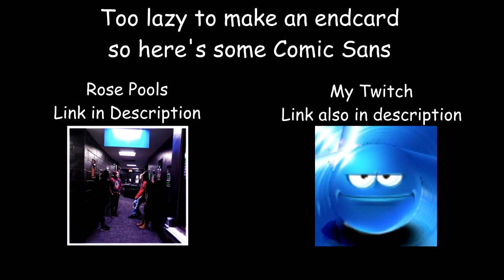HSEL CSGO Highlights - ll^_^ll (Spring)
This is a band made up of students from my school and they are pretty good so check them out.

(They are also on Spotify)

YO HSEL ADDED FORTNITE BTW

I like editing quick little fragmovies and HSEL lets me get clips hella quick.

If you are part of a  HSEL CSGO team and you want a clip to be in the next fragmovie send me a link to the popflash lobby or demo. Then tell me which round, player's name, and a description of the clip. If you dont have a specific clip I will put in only 1v3, 4k and 5k clips from your match.

HSEL doesn't only have CSGO. There's also Rainbow 6 Siege, Overwatch, League of Legends, Hearthstone, Rocket League and many more competitive eSports games and leagues in the upcoming Spring Major.